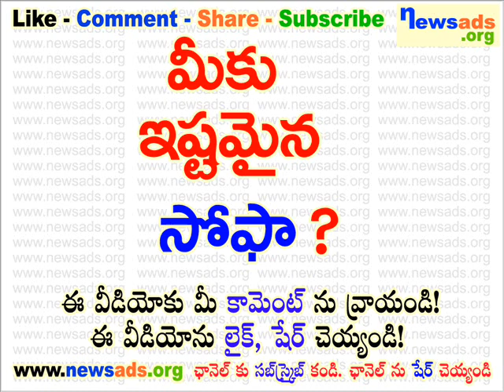మీకు ఇష్టమైన సోఫా?